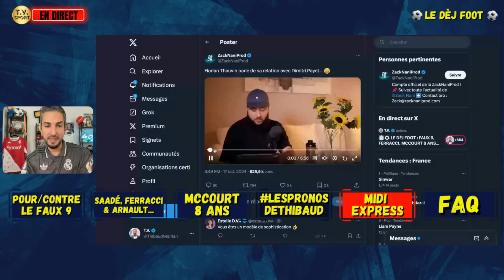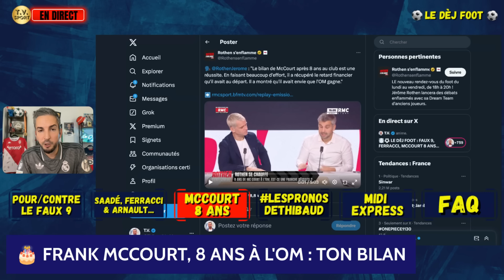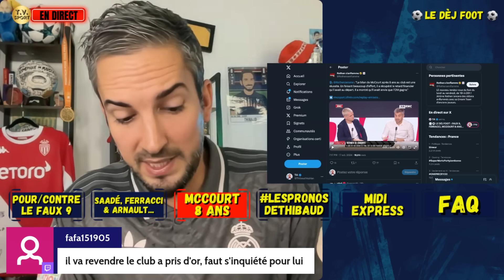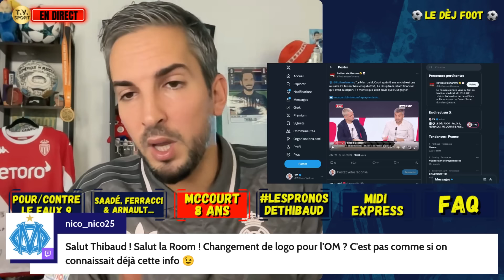FRANK MCCOURT - 8 ANS À L'OM, LE BILAN. (+ THAUVIN, PAYET, LABRUNE & MBEMBA)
😎 Gros extrait du Dèj Foot avant le week-end, histoire de revenir sur les 8 ans de Frank McCourt à la tête de l'Olympique de Marseille. Quel bilan à l'OM ? Tu me dis ça dans les commentaires.

Egalement, retour sur l'interview de Florian Thauvin (Udinese) chez @ZackNani , des anecdotes en pagaille : Payet, Labrune, etc.

Enfin, un pot sur la réincorporation de Chancel Mbemba dans le groupe de l'OM avant ma vidéo de la semaine prochaine sur le cas du défenseur congolais.

🥤 Nouveau partenaire du Dèj Foot : Holy et ses boissons sans sucre : énergie, sport ou ice tea. 5 euros de réduction avec le code TV5 (10% par la suite avec le code TV10), merci pour la force ! Tout cela aide à financer les améliorations des contenus vidéos.

🎁 CestThibaudcestKDO : Le bon plan maillots pour ceux qui aiment comme moi les maillots de foot, NBA ou rugby. Rendez-vous chez l'ami et tapez le code TV10 pour obtenir -10%. Rien à gagner à part vous faire kiffer.